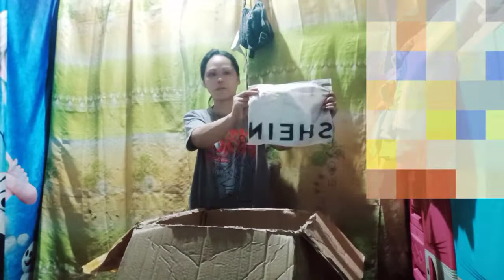UNBOXING BALIKBAYAN BOX + SHIEN ITEMS FROM KUWAIT